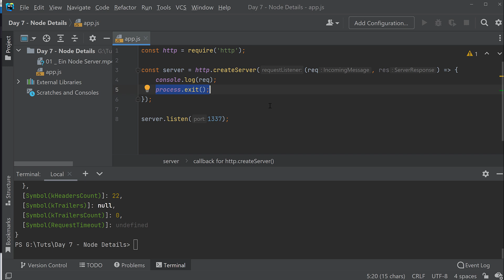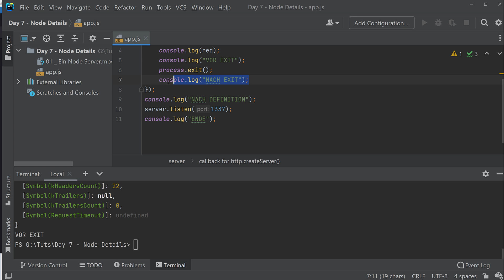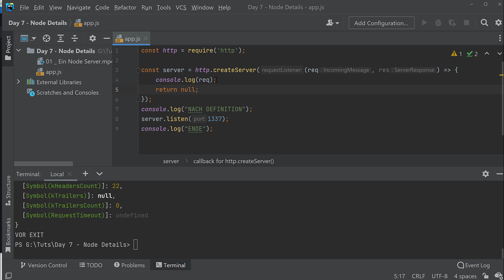Node Tutorial #02 - Die Event Loop